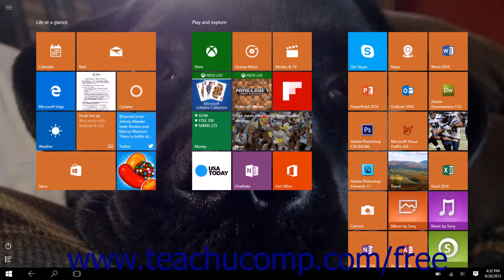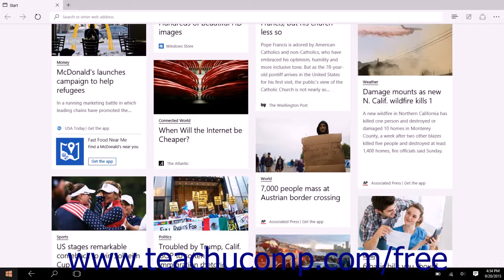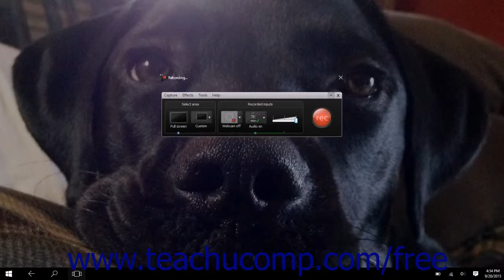Windows 10 Tutorial Touch Gestures in Windows 10 Microsoft Training